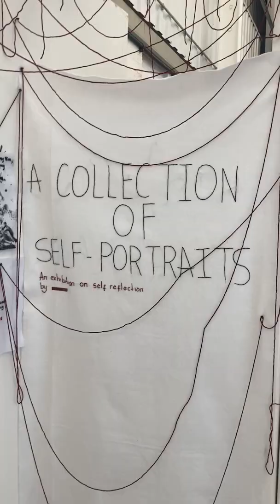STUDENT ARTIST VLOG 🖼 Jess Williams (Fine Art) 💜 Loughborough Uni Creative Arts Degree Show 2022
Discover what it takes to put together a collection for an arts degree show as final-year Loughborough University Fine Art student Jess shows us the processes involved as she prepares for the Creative Arts Degree Show 2022.

"Hi there, my name is Jess and I’m currently a final year Fine Art student. I’m twenty-two years old, having started at Loughborough after taking an impromptu gap year after my A-Levels. Or, well, I call it a gap year. I actually started an Illustration degree at Arts University Bournemouth and quickly realised that Fine Art was more my calling. So, I dropped out, reapplied to Loughborough and now here I am.

Much like everyone in my year, my time as a student at Loughborough has been irrefutably marred by covid. It hit mid-way through my first year and has coloured the experience ever since. I do get to credit the lockdown as the push I needed to get my work in the direction it’s now in: Self-portraiture. Turns out its quite hard to find models for your work when in a national lockdown.

What really got me to where my practice is now, however, is that in the summer of 2021 I developed arthritis. Acute-onset, Migratory Polyarthritis to be exact. This development forced me to completely change my practice. I couldn’t physically do the type of pieces I was creating in my first and second year due to my new disability. It did, though, give me something meaty to make my self-portraits about, so silver linings, I guess. Now, I do large scale self-portraits on felt fabric, sewing my own poetry into it afterwards that expresses my feelings about my changing condition and my new life."

You can follow Jess on Instagram: @jesswilliamsillustrations

We wish Jess every success for the future.